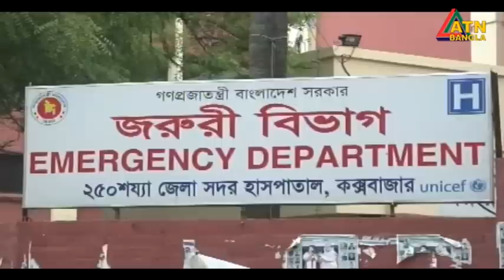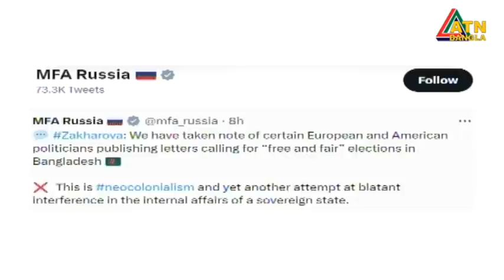এটিএন বাংলা সকাল ৭ টার সংবাদ । 08.07.2023 | Bangla Khobor | Bangla News | ATN Bangla News